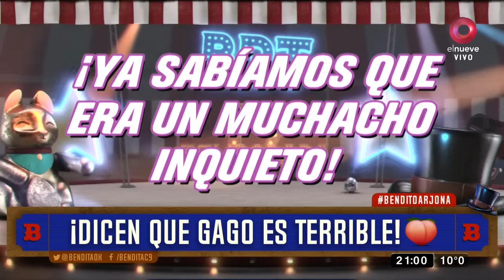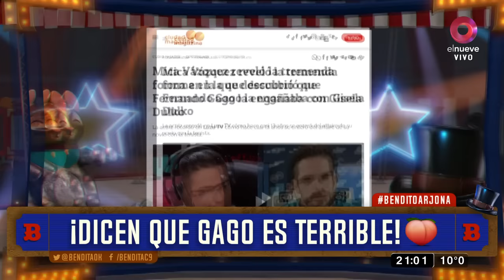¡Fernando Gago no tiene códigos en materia de amor y amistad!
Cuando tenía 22 años, la actriz Micaela Vázquez vivió una apasionada historia de amor con el polémica jugador, Fernando Gago con quien vivió varios años en Madrid. Hace un tiempo, la artista reveló que su separación con el Boca Juniors y esta semana dio detalles desconocidos en Luzu Tv .“Igual yo me separé porque… esto es terrible, la arquitecta que estaba haciendo nuestra casa, la casa que nos estábamos construyendo en Madrid después de cuatro años de novios, me reenvió un mail y no sé por qué, ése mail él se lo había mandado a Gisela Dulko (ahora ex mujer del futbolista) diciéndole ‘mirá cómo está quedando nuestro nidito de amor’. Y a mí me llega el mail de la arquitecta”, revelo la joven.

Al principio viste que vos crees ‘bueno, lo voy a cambiar… está enamorado…’ Pero pasaron tantas, pasó tanta agua abajo del puente que en un momento dije ‘no, bueno, esto es patológico, no va a cambiar nunca’”, remató.

TAMBIÉN TE PUEDE INTERESAR: ¡Adrián Pallares no se banca más a Rodrigo Lussich!